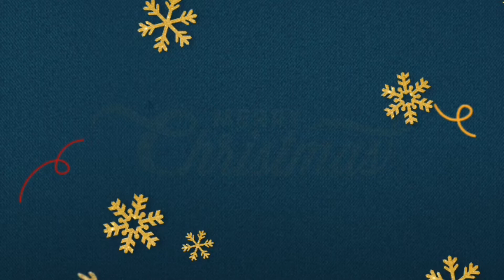DON'T LET THEM, JUST SMILE (VLOGMAS DAY21